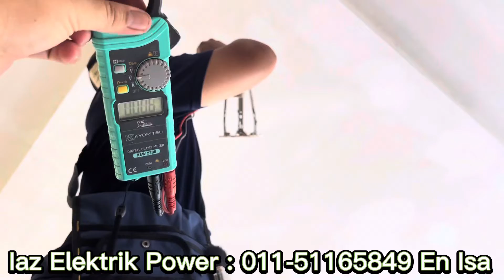Troubleshoot Wiring Problem Dan Cara Pemasangan Db Board